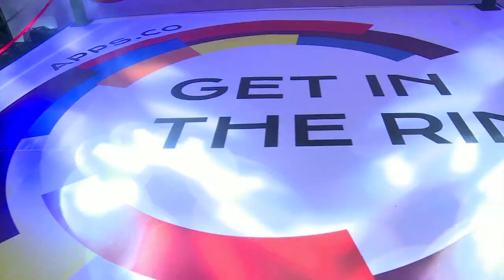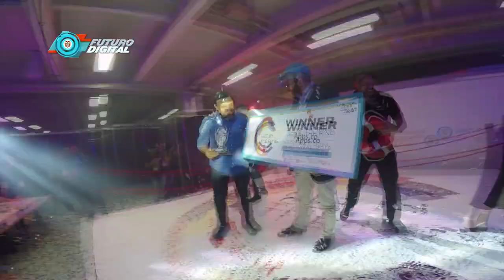"Get in the Ring" en Col40 | C42 N5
Particulares y creativos combates de boxeo se dieron durante Colombia 4.0 Col40, con la iniciativa llamada "Get in the Ring", un divertido espacio en el que emprendedores de manera muy original defendieron sus proyectos. ¿Te le medirías a hacer lo mismo? Mira a lo que te enfrentarías, haciendo clic aquí.